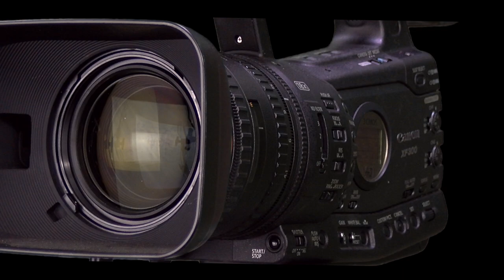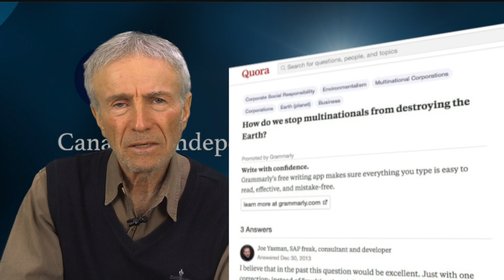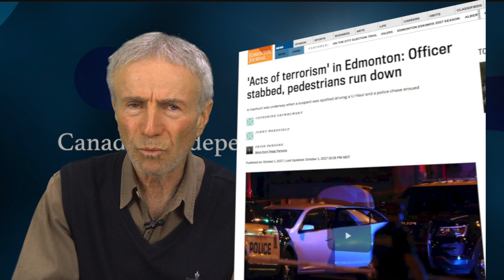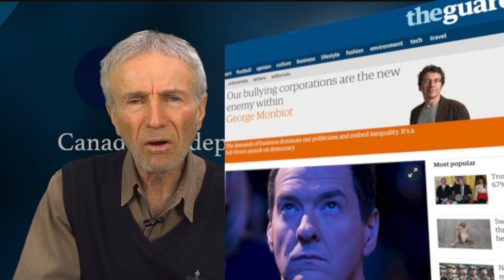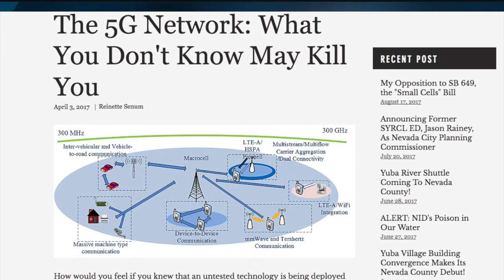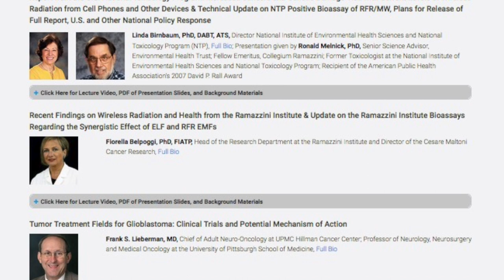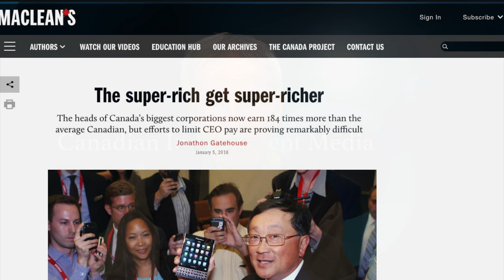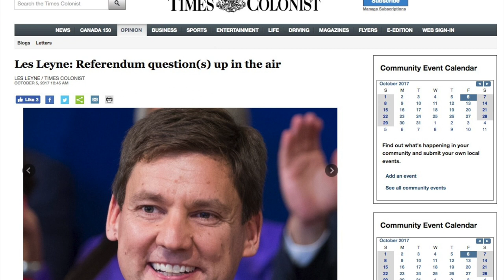Media manipulation, 5G, Democracy on the ropes.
Vol 1, No. 14  October 8, 2017

This week's topics are:

0:23 Media is focusing anger towards Muslims to create divisions in Canada (and the world, for that matter).

4:55  More and more microwave energy impacts our own electro-magnetic pathways in the human body.

9:03  Give Democracy a Chance - proportional voting is our only hope.